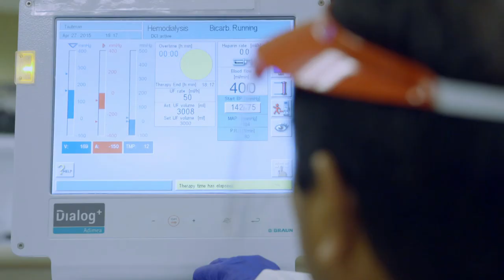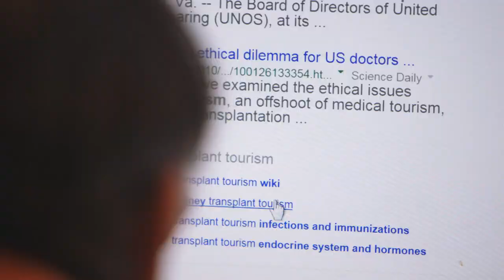Black Market Kidney Transplant | Underworld, Inc.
After years of dialysis and waiting on lists for a transplant, kidney patient Ron explores other routes for a new kidney via the black market.